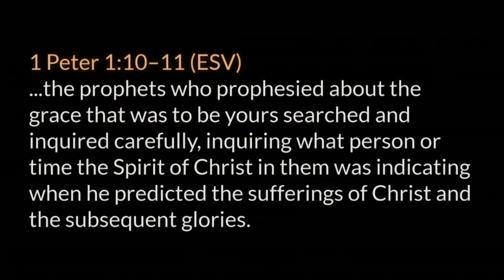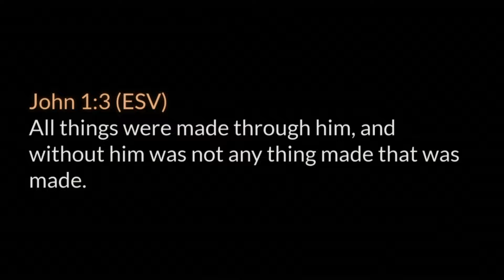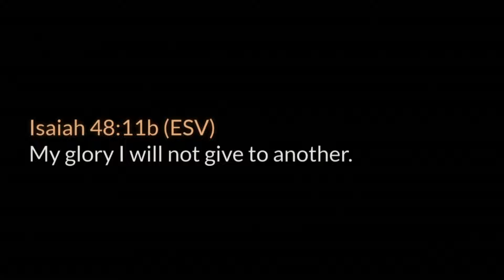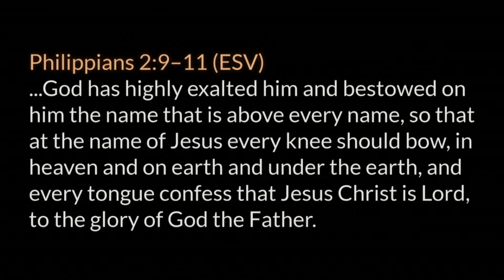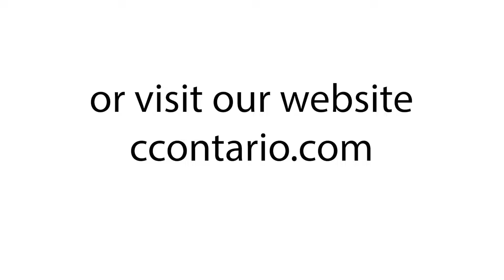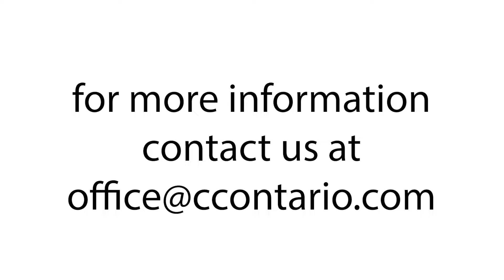Hebrews 1 (Part 1) :1-3 • Jesus, the Radiance of the Glory of God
A chapter-by-chapter and verse-by-verse study of Hebrews taught by Pastor Paul LeBoutillier of Life Bible Ministry.